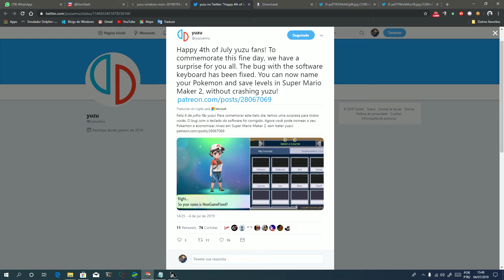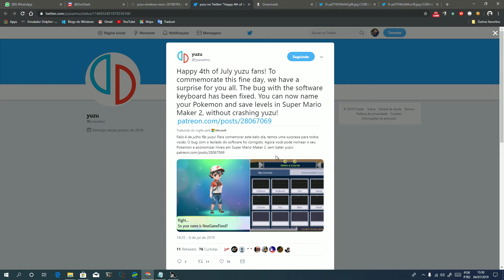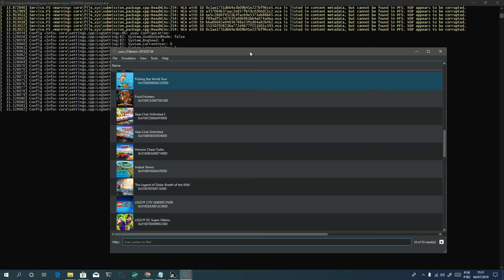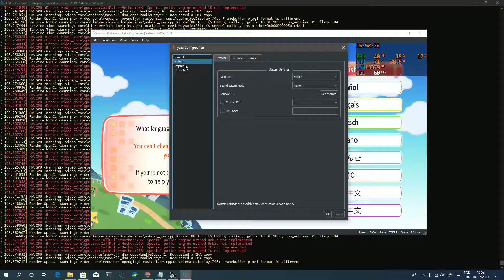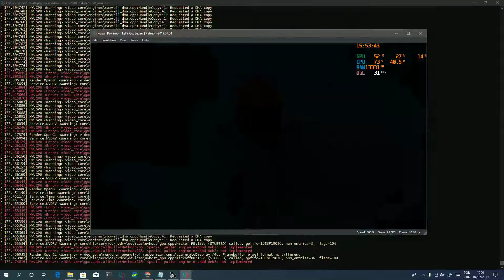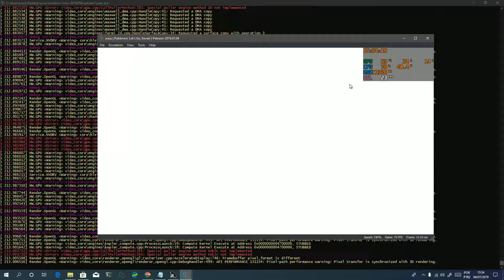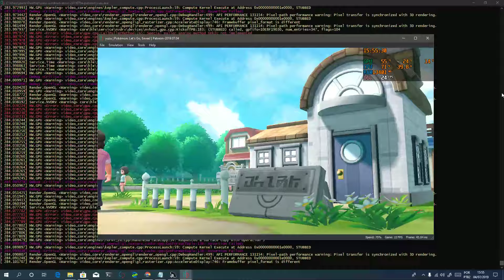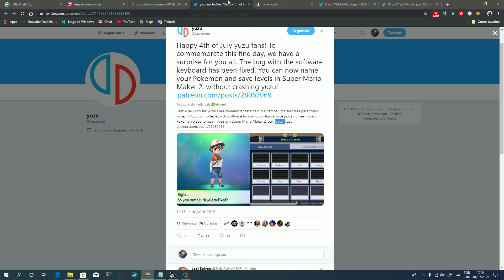NEW YUZU PATREON PREVIEW 4 JULHO ANUNCIADO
Emulation Channel
PC ESPECIFICAÇÃO
WINDOWS 10 INSIDER PREVIEW 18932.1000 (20H1_RELEASE)
ASUS B85M-E/BR
20GB RAM DDR3 1600MHZ KINGSTON
GeForce Game Ready 425.89 BETA
PROGRAMA GRAVAÇÃO VIDEOS AUDIO NVIDIA SHADOWPLAY

Happy 4th of July yuzu fans! To commemorate this fine day, we have a surprise for you all. The bug with the software keyboard has been fixed in the July Patreon build. You can now name your Pokemon and save levels in Super Mario Maker 2, without crashing yuzu! Grab the update below: